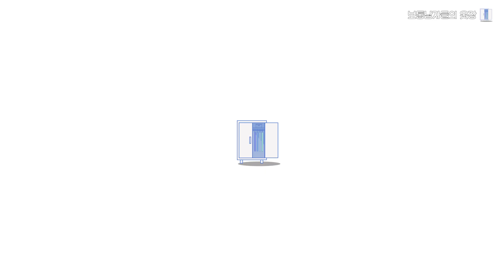★아우터 활용도 갑★ 바람막이 - 윈드브레이커 - 고프코어 잘나가는 도매스틱 브랜드 7가지[브루먼l유니폼브릿지l비얼디드키드l벌스데이수트l셔터l에스피오나지l아웃스탠딩]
※ 광고영상아닙니다.
편하게 입기 좋은 아우터 바람막이를 준비해보았습니다.
소재, 색감, 재질이 모두 다른 다양한 바람막이를 준비해보았으니
쇼핑하시는데 도움이 되길 바랍니다.

◆ 착장정보 ◆
네이비 블레이저 - 나이젤카본
이너 티셔츠 - 더레스큐
크림진 - 슬릭앤이지
찢청 - 빈티지 리바이스501
브라운 치노팬츠 - 비얼디드키드 실루엣팬츠
스웻팬츠 - 러셀 빈티지
데저트부츠 - 클락스
스니커즈 - 스탠스미스 80s
모자 - 폴로 스포츠

◆ 제품정보 ◆
1. 브루먼 라이트 쉘 쇼트 파카(네이비, M)

2. 유니폼브릿지 AE 쉘파카(그레이, L)

3. 비얼디드키드 유틸리티 후디파카(Alchemy, M-L)

4. 벌스데이수트 마운틴파카(블루그레이, M)

5. 셔터 올리버 후디드 자켓(네이비, M)

6. 에스피오나지 레이 윈드파카(프렌치블루, L)

7. 아웃스탠딩 오버사이즈 마운틴파카(블랙, M)

00:00 INTRO
00:16 브루먼
01:29 유니폼브릿지
02:19 비얼디드키드
03:09 벌스데이수트
03:59 셔터
05:07 에스피오나지
05:56 아웃스탠딩